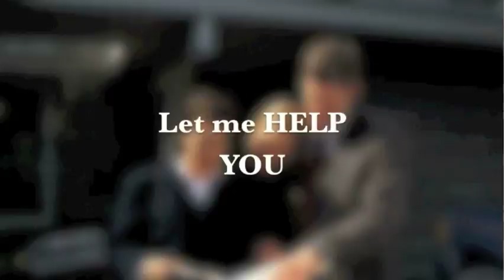Century 21 Scheetz, Lori Flynn, Realtor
Century 21 Scheetz - Lori Flynn